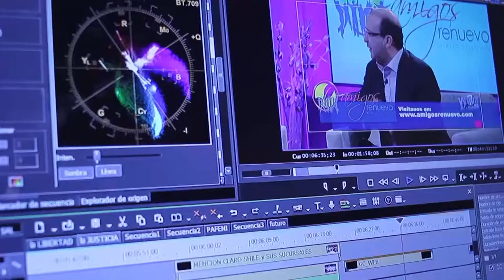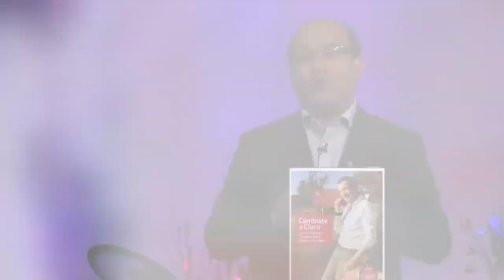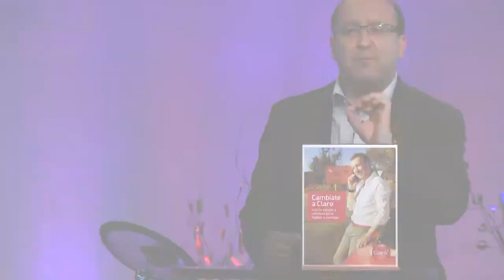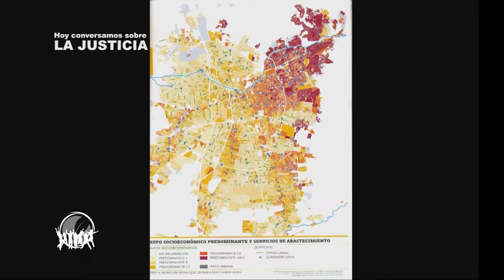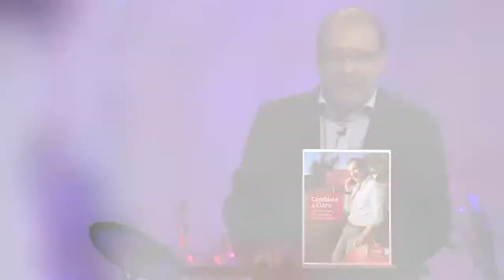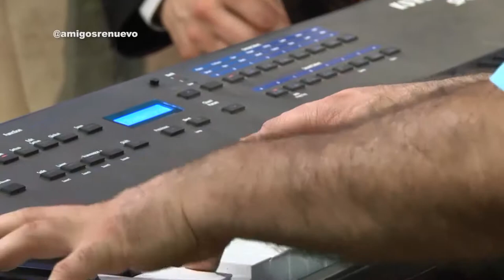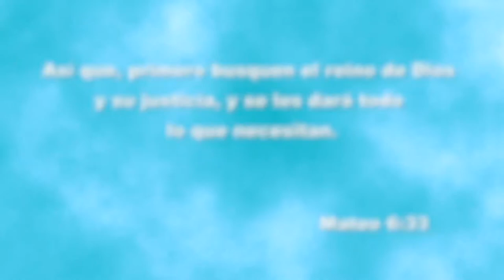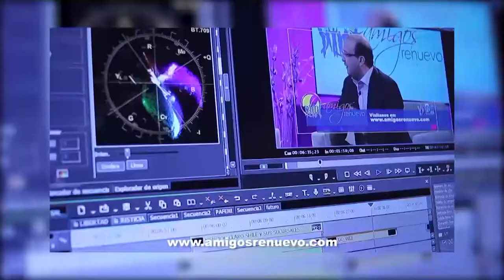Amigos Renuevo LA JUSTICIA: ChileSwing (2a Temporada)